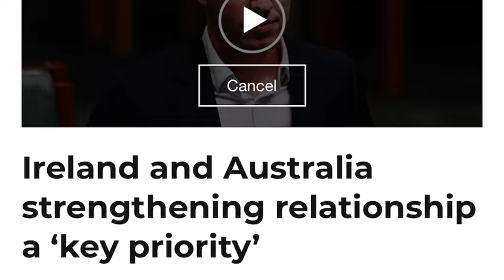Matt Carthy speaks with Sky News Australia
Sinn Féin Foreign Affairs spokesperson, Matt Carthy, speaks with Sky News Australia on the Sinn Féin visit down under.
Talking Brexit, Irish Unity and SFs hopes to offer a route home for those Irish in Australia that want to return - and shared hopes that the Maltidas beat England in the World Cup!